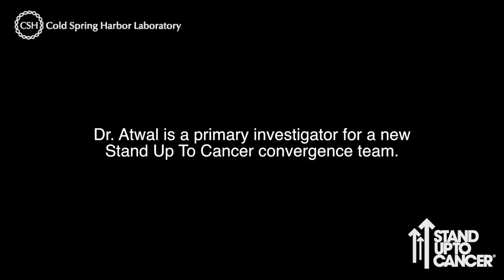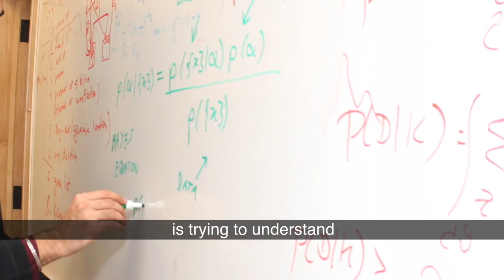Battling Breast Cancer: Understanding the Tumor Microenvironment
CSHL's Dr Mickey Atwal is part of a unique Stand Up To Cancer (SU2C) convergence team that is bringing together experts from varied fields and expertise in order to understand immunotherapy's ineffectiveness in treating breast cancer.